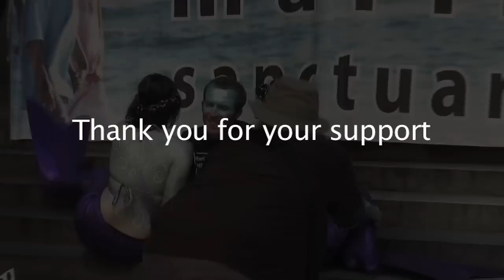Mermaids support Marine Sanctuaries for South Australia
On Thursday 20th September 2012 The Wilderness Society (South Australia) Inc, delivered thousands and thousands of postcard petitions in support of Marine Sanctuaries to SA Environment Minister Paul Caica.